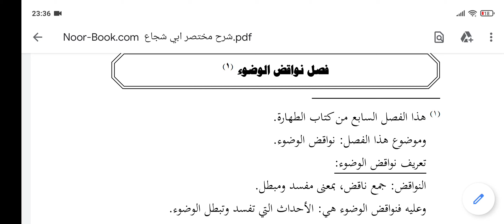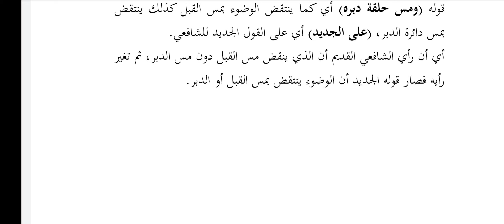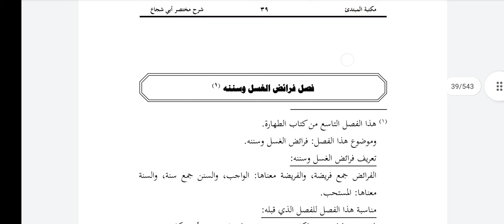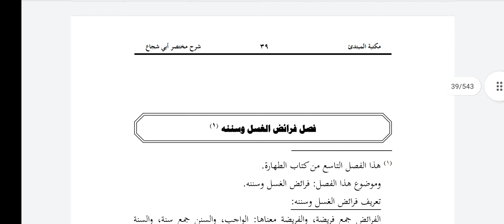Şafiî Fıkhı 3.Ders Abdesti bozan şeyler